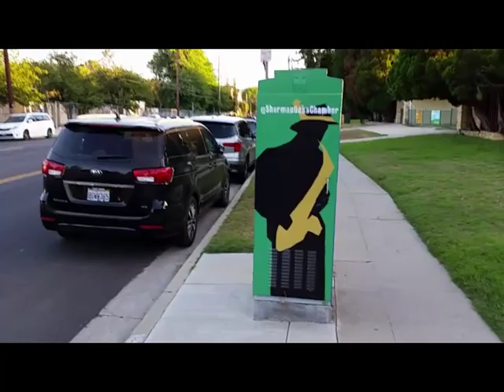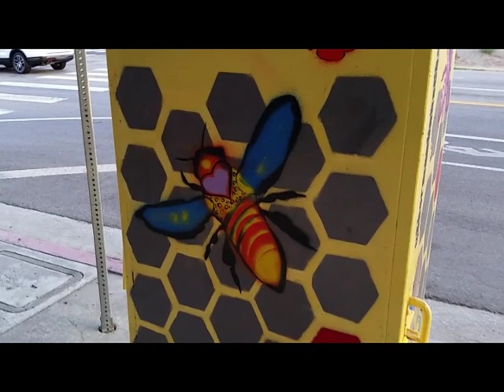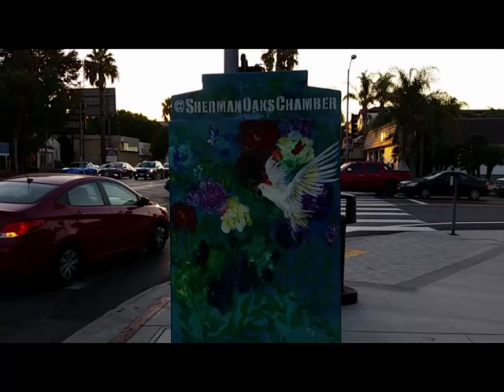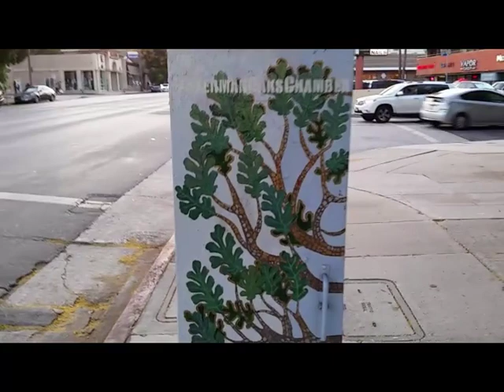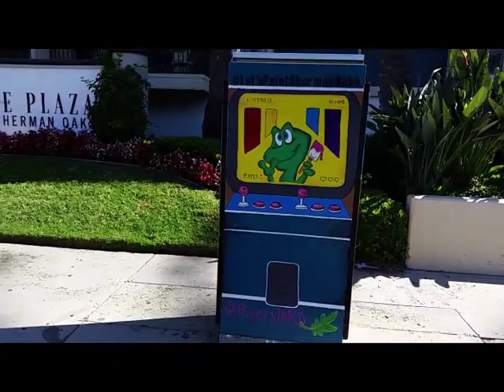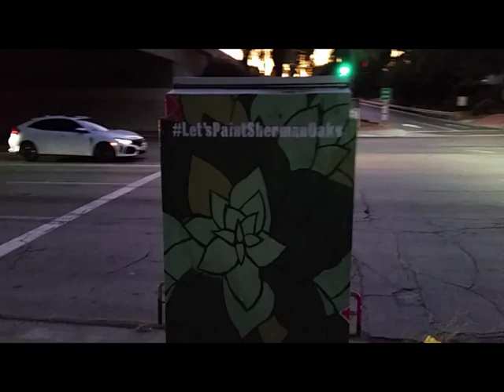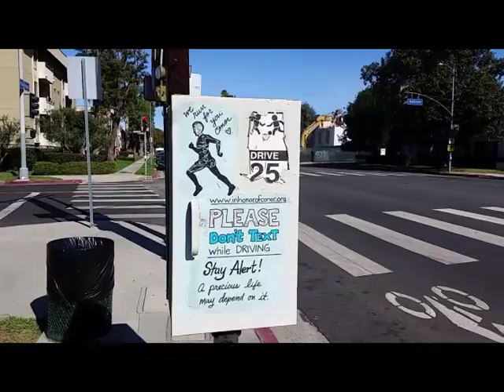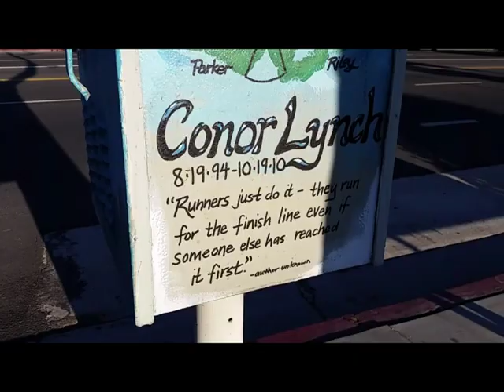Traffic Box Art-Artist Paint Traffic Boxes-Sherman Oaks, CA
Traffic Box Art Artist Paint Traffic Boxes This is Part 2
Artists paint traffic boxes in Sherman Oaks California.
First song by, Strange The Dreamer - Savfk